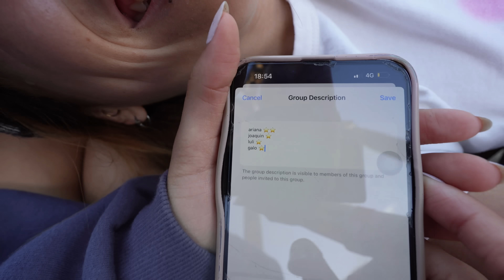QUIÉN ES EL MAS GRACIOSO?? - Vlog #3